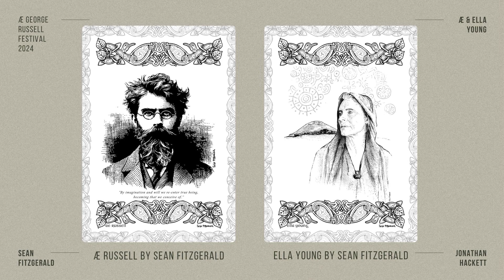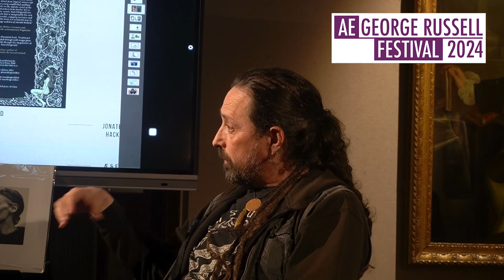Interview: Jonathan Hackett and Sean Fitzgerald discuss AE and Ella Young's influence on their work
Armagh-born Illustrator, Jonathan Hackett is joined by artist and writer, Sean Fitzgerald to reflect on how the life and works of both AE and Ella Young have influenced and inspired their own views and appreciation of Irish Mythology.